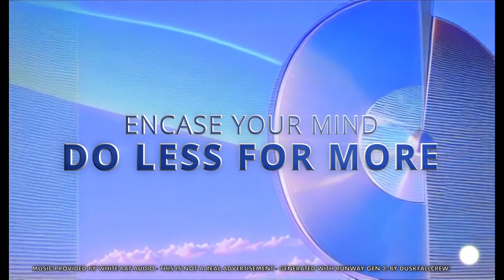[Ai Generated Video] - 1990s Commercial for Dissociation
🎧  VIDEO GENERATED ON RUNWAY GEN 2

🎧  DUSKFALL IS A PLURAL ARTIST.  DX'ed with Autism & ADHD & Disassociate Identity Disorder